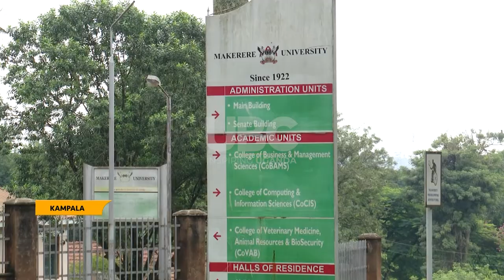Research findings - Uganda is to host the 5th evidence to action Conference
Uganda is set to host the 5th International Evidence to Action Conference. It targets to enlighten academicians, policy makers and government officials on the importance of implementing research findings to shape policy formulation.
The conference is to be hosted by Makerere University Kampala and will attract participants from all walks of life from Uganda, East Africa and beyond.